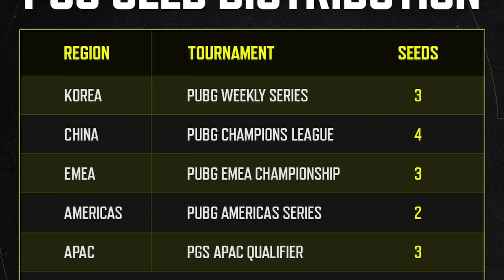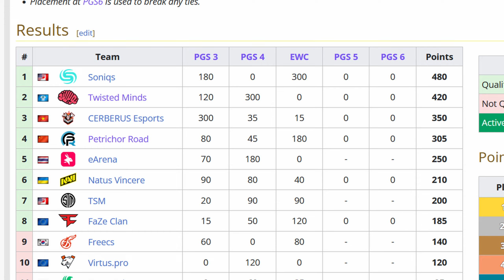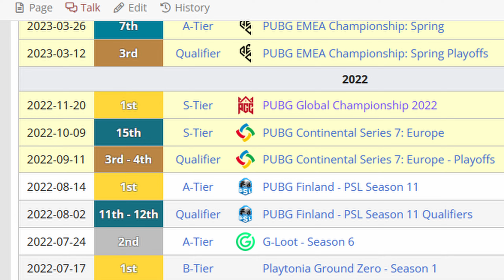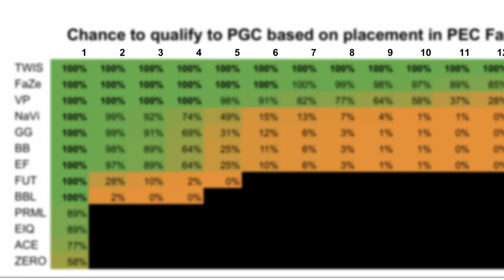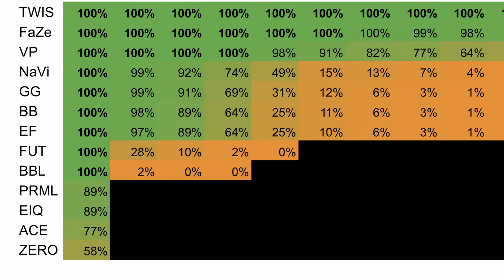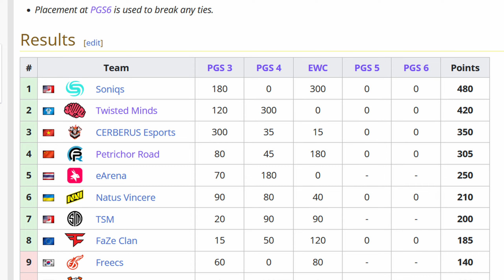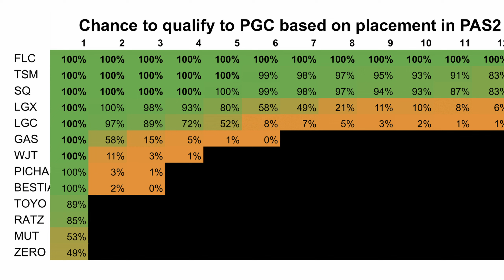I calculated everyones chances to go to PGC (EMEA & AM)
Took some time to explain the way teams can qualify, and what that means for each team from EMEA and NA.

If you enjoy the content, you can support me for free by using creator code Kowo

Designs by Mam1c

0:00 The basics
2:00 Calculating the chances
4:10 EMEA chances
6:13 NA chances
7:13 Outro